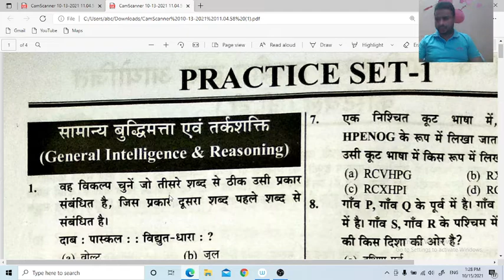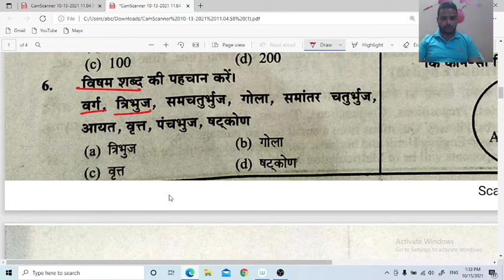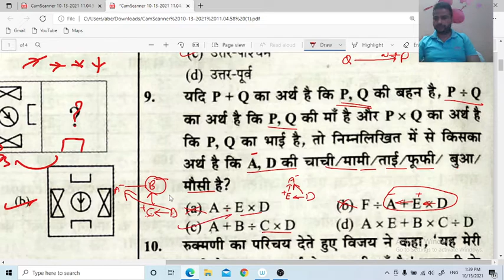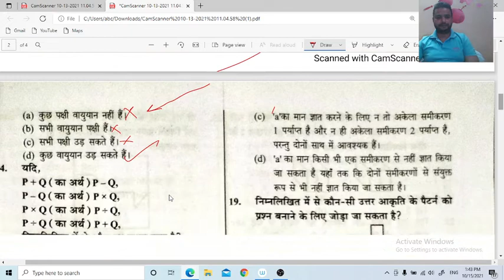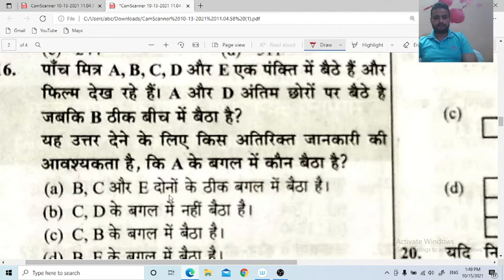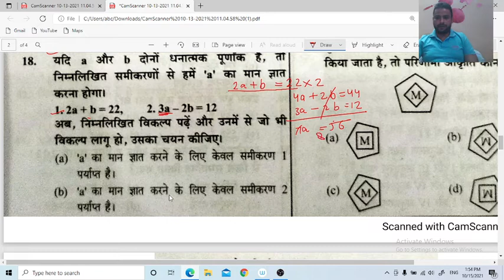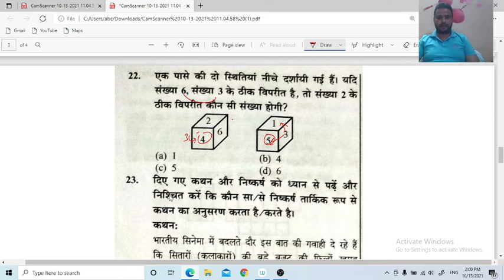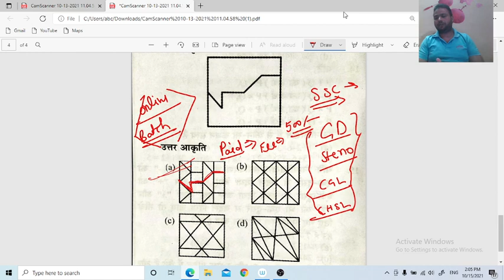Reasoning test-1 for SSC GD| SSC CGL | SSC STENO | BY Piyush trivedi sir